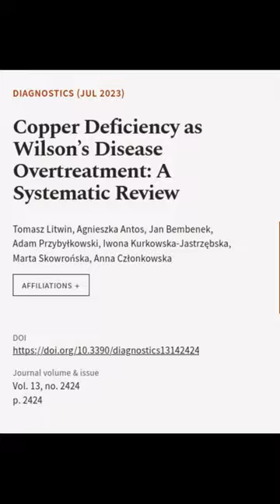Copper Deficiency as Wilson’s Disease Overtreatment: A Systematic Review | RTCL.TV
### Keywords ###

### Article Attribution ###
Title: Copper Deficiency as Wilson’s Disease Overtreatment: A Systematic Review
Authors: Tomasz Litwin, Agnieszka Antos, Jan Bembenek, Adam Przybyłkowski, Iwona Kurkowska-Jastrzębska, Marta Skowrońska ,and Anna Członkowska

### Video Timestamps ###
0:00:00 - Summary
0:00:48 - Title
0:00:54 - End